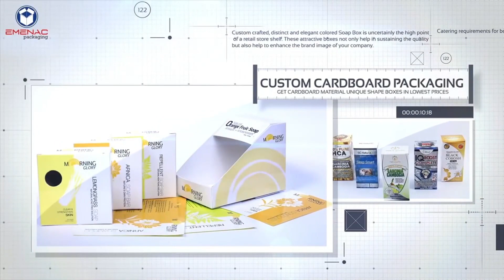Custom Boxes: The Right Packaging Solution for Your Product – Emenac Packaging CA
In this video, we have organised a well put together portfolio for some of our customers that also reflect our strengths, creative approach and expertise in custom box packaging.

At Emenac Packaging Canada, We manufacture & deliver cost-effective, quality packaging solutions for more than a decade to a multitude of small & large businesses. We offer custom boxes with designs, styles and sizes to put up an extensive range of business requirements.
We always endeavour for a level of customer service that is unmatched industry-wide, priding ourselves on the fact that we use high-quality corrugated, Kraft & cardboard material for custom printed packaging boxes & fulfil specific needs of our valued customer, in the utmost unbeatable prices and shortest turnaround time in the entire packaging industry.

We always strive for a level of customer service that is unparalleled industry-wide, priding ourselves on the fact that we use high-quality Corrugated, Kraft and Cardboard materials for custom printed boxes and can fulfil our customers’ specific needs, whilst doing so at unbeatable prices and shortest turnaround time in the whole packaging industry!